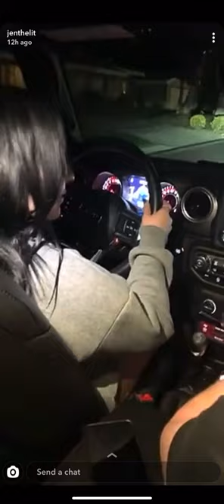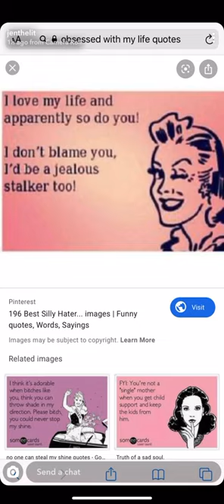Jennifer Archambault lets Danielle Cohn drive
We letting 13 year olds drive? In the dark!? WITH NO SEATBELTS ON!?!?!?